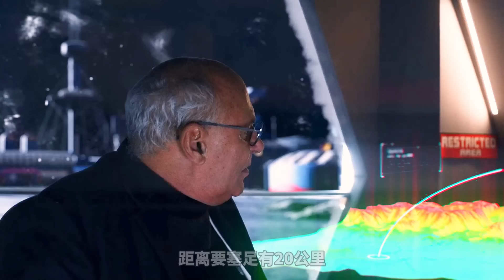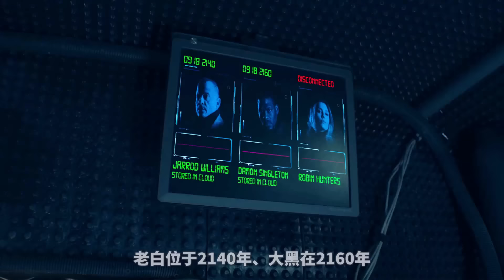2024最新科幻災難片《哨兵》，外星人佔領地球，人類被改造成喪屍！